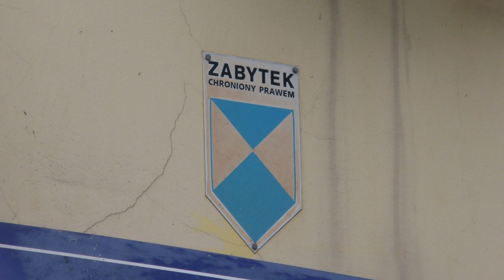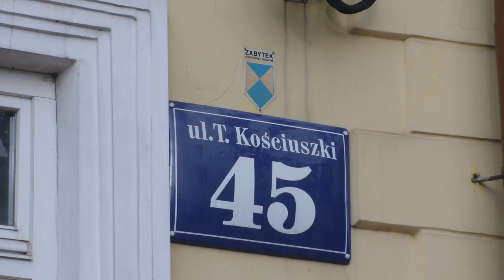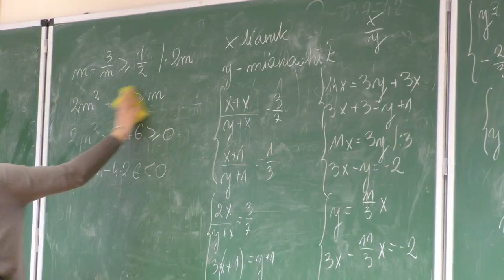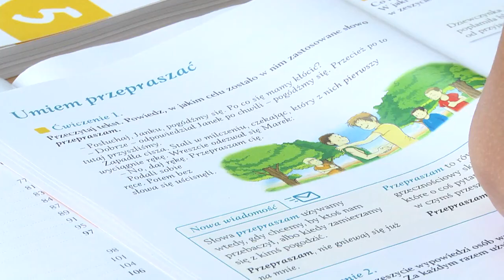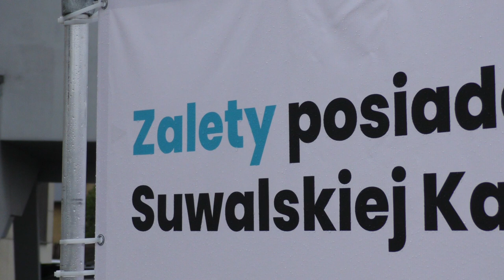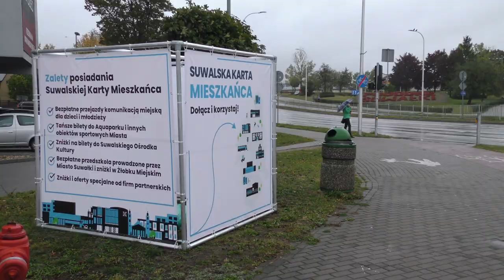Z Ratusza |TV SUWAŁKI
Dzisiaj w programie:
-Inwestycje dla najmłodszych Suwalczan!
-Obchody Dnia Nauczyciela
-Suwalska Karta Mieszkańca